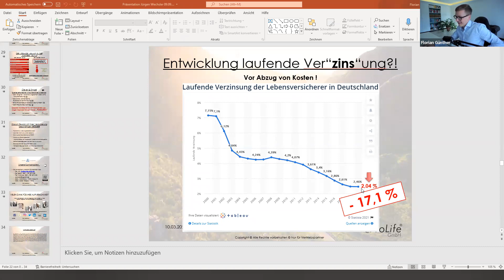Lebensversicherung - Legaler Betrug?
Lebensversicherung - sollte man eine abschließen? Was es mit wissentlicher Fehlberatung und legalem Betrug auf sich hat, erfährst Du in diesem Interview.

Du möchtest wissen:
- Wie Du durch die in Kraft getretenen Versicherungsgesetze benachteiligt und legal enteignet wirst
- Warum Du mit immer mehr Lebensversicherungen garantiert jedes Jahr anhaltende Verluste erleidest
Dann schaue Dir das Sondertraining mit Felix Früchtl und mir an.👨🏽‍🏫

Die Firma Pro Life ist seit 2007 auf den Ankauf, die Fakturierung und die ordnungsgemäße Auflösung von Lebens- und Rentenversicherungen spezialisiert. Klicke hier, um auf ihre Webseite zu gelangen: